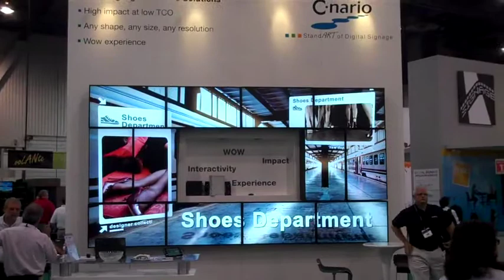C Nario stand at Infocomm 2010